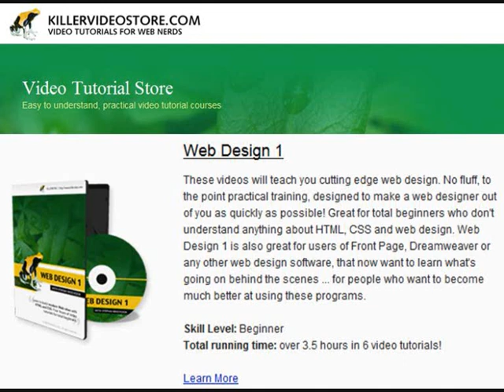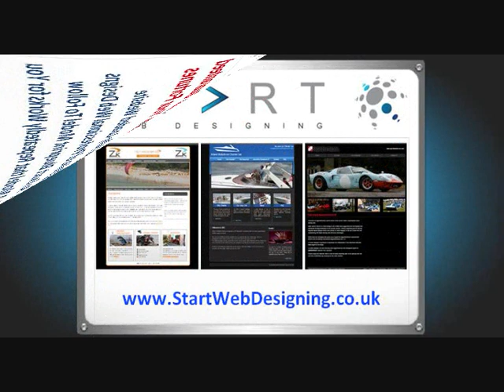Web Site Design for Beginners - FREE Tutorial Videos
for Web Site Design for Beginners - FREE Tutorial Videos.

to learn about outsourcing web design work.

The FREE tutorial videos will teach you cutting edge web design. No fluff, to the point practical training, designed to make a web designer out of you as quickly as possible! Great for total beginners who don't understand anything about HTML, CSS and web design.

Web Design 1 is also great for users of Front Page, Dreamweaver or any other web design software, that now want to learn what's going on behind the scenes ... for people who want to become much better at using these programs.